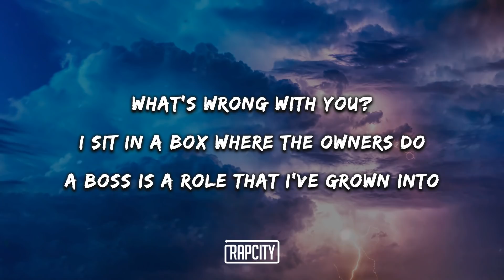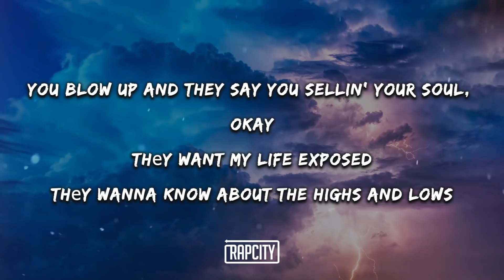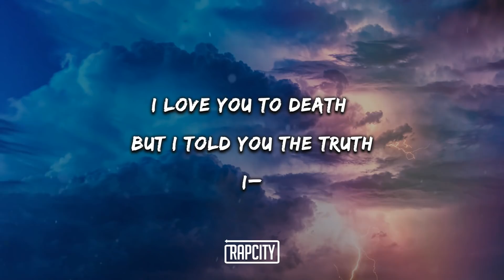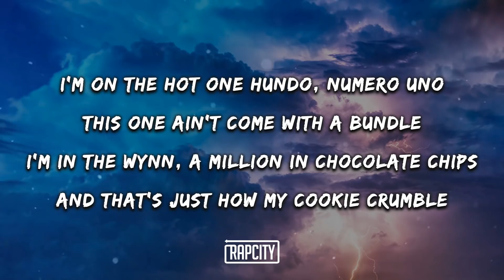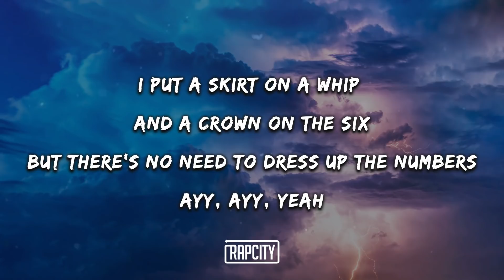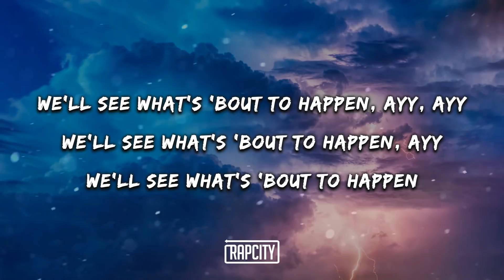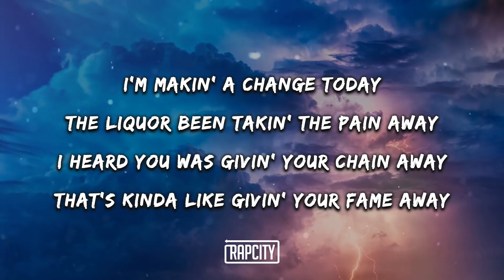Drake - What's Next (Lyrics)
➥ Lyrics:

Ayy, woah
Ayy, ayy
Yeah

[Refrain]
I'm makin' a change today
The liquor been takin' the pain away
I heard you was givin' your chain away
That's kinda like givin' your fame away
I sit in a box where the owners do
A boss is a role that I've grown into
I love you to death but I told you the truth
I can't just be with you and only you

[Verse 1]
Yeah, I got one, Virgil got one and that there is the only two
Man, how many times have I shown improvement?
How many nights I been, woah
Swervin' them potholes
Not tryna fuck up the wheels on the road, okay
Funny how life goes
He thought he was sick, now he wipin' his nose, okay
Soon as you give 'em your soul
You blow up and they say you sellin' your soul, okay
Thеy want my life exposed
Thеy wanna know about the highs and lows

[Chorus]
Well, summer, all I did was rest, okay?
And New Year's, all I did was stretch, okay?
And Valentine's Day, I had sex, okay?
We'll see what's 'bout to happen next
Okay? Okay? Okay?
Okay? Okay? Okay?
We'll see what's 'bout to happen, ayy, ayy
We'll see what's 'bout to happen, ayy
We'll see what's 'bout to happen

[Refrain]
I–

[Verse 2]
Ayy, yeah
I got one, lawyer got one and that there is the only two
Man, how many times have I told you the truth?
Man, how many nights I been, woah
Swervin' them potholes
Not tryna fuck up the wheels or fuck up the deals
I'm posted in Stockholm
It's me, the owls and the twins, it's only the real
I'm movin' way too humble
Weezy had handed it off, I still got no fumbles
I'm on the hot one hundo, numero uno
This one ain't come with a bundle
I'm in the Wynn, a million in chocolate chips
And that's just how my cookie crumble
I put a skirt on a whip and a crown on the six
But there's no need to dress up the numbers
But I guess they must have they reasons
They wanna know how I'm livin' my day-to-day life in the regular season

[Chorus]
Okay? Okay? Okay?
Okay? Okay? Okay?

[Refrain]
I–